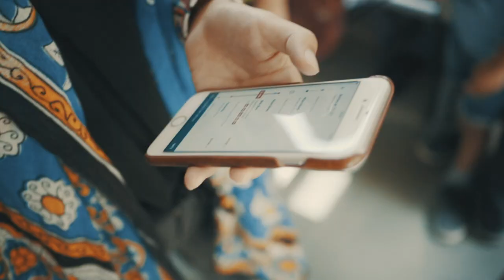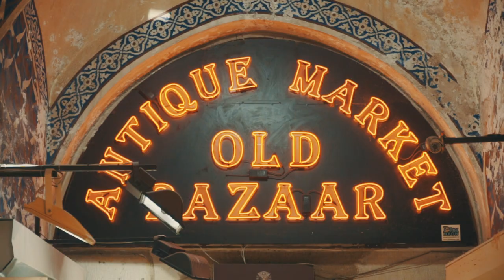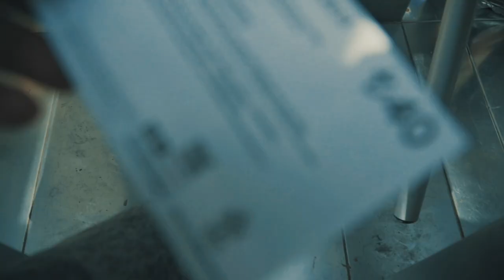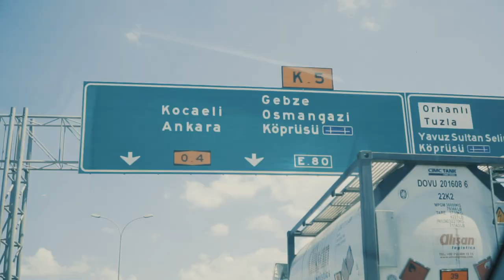Is Istanbul, Turkey worth it? - Episode 1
This summer 2018 we took our first trip to Turkey together. All we had known about Turkey before was from photos we saw of hot air balloons in Cappadocia. I had been to Istanbul growing up because I used to transit through Atatürk as a kid flying from Tajikistan to the US. But I never really explored Turkey.

This is the first day of our two-week long road trip in Turkey. It is in Istanbul, and we go see the Hagia Sophia, Blue Mosque, and the Grand Bazaar. Hope you enjoy. Also, let me know if you spot the emoji.

If you want to know where we went on this trip - check out this google map Koheun made with all our stops and airbnbs pinned.